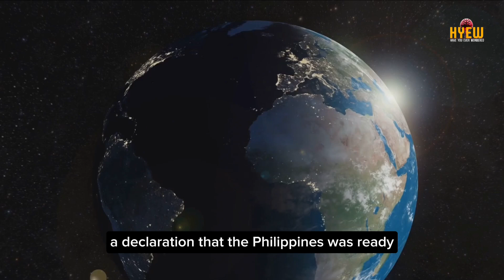How did PHILIPPINES Change the Entire Space Exploration?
Explore how the Philippines Revolutionized Space Exploration in this captivating video based on historical facts and groundbreaking contributions. Join us as we uncover the untold stories of Filipino pioneers who made significant advancements in space technology. From influential figures to key milestones, this video showcases the remarkable journey of the Philippines in shaping the future of space exploration. Get ready to be inspired and amazed by the incredible impact of Filipino innovators on the global space industry.

OUTLINE:

00:00:00 A Space Exploration Powerhouse
00:02:03 The Birth of Philippine Space Agency (PhilSA)
00:04:17 The Philippines in International Space Missions
00:05:16 Reminder to Subscribe
00:05:21 Filipino Innovations in Space Technology
00:07:27 The Future of Philippine Space Exploration
00:09:40 Conclusion and Call to Action